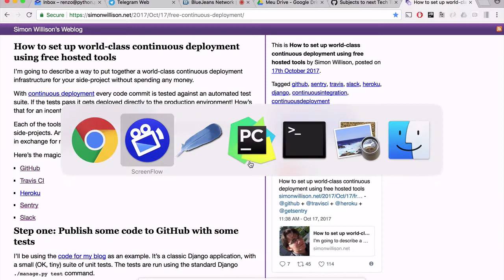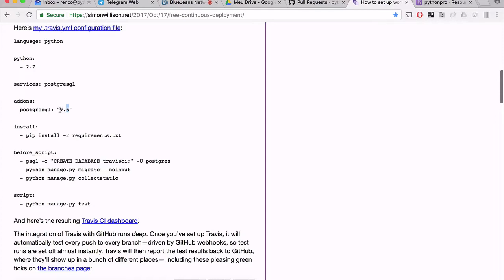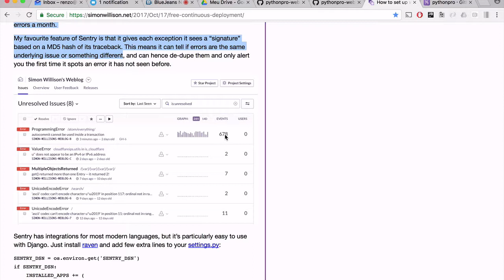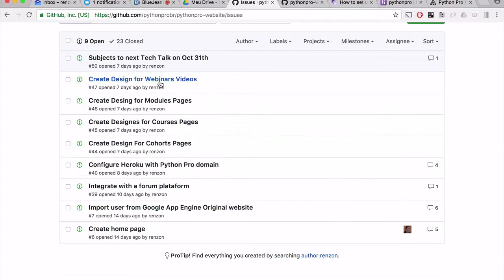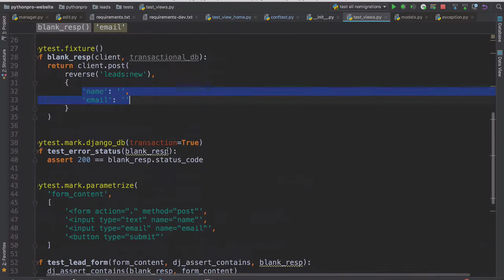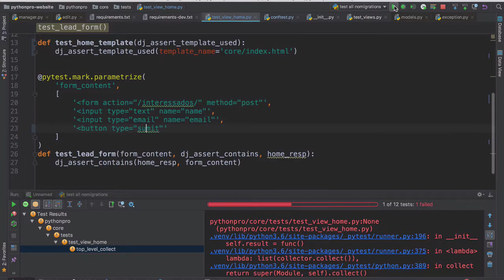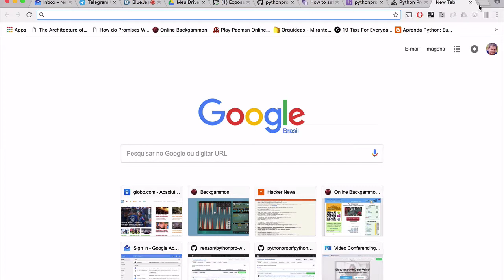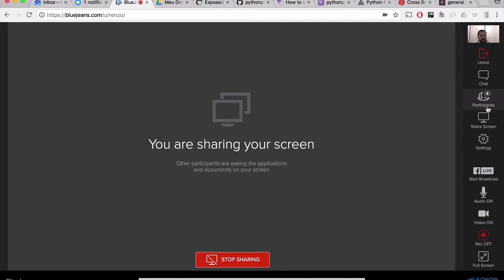Tech Talk Python Pro 05 - Entrega Contínua no Heroku